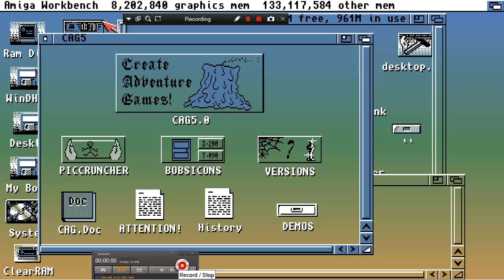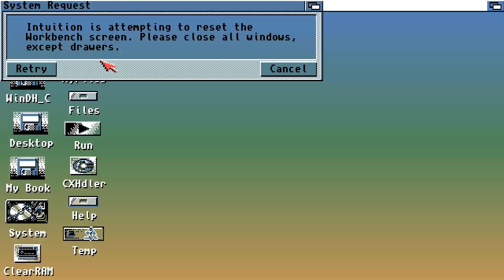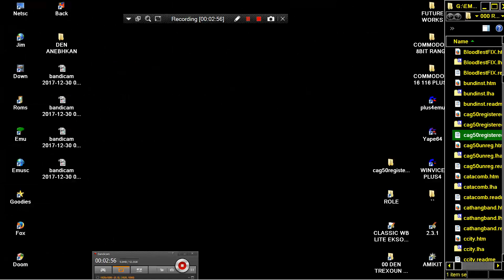AMIGA COUNTER 45 CAG FROM CAG Create Adventure Games v5 0 By Marco A G Pinto